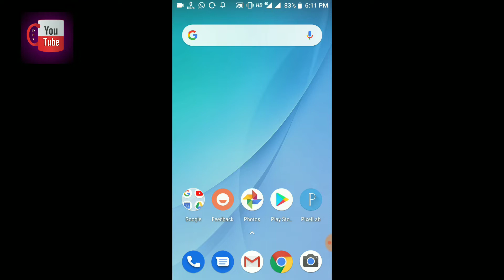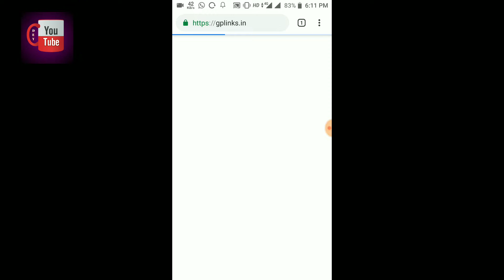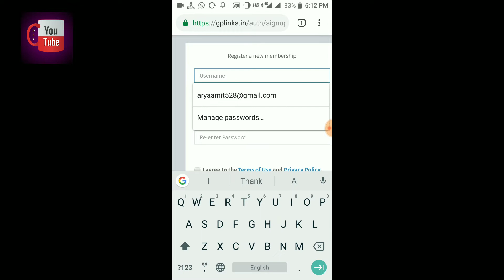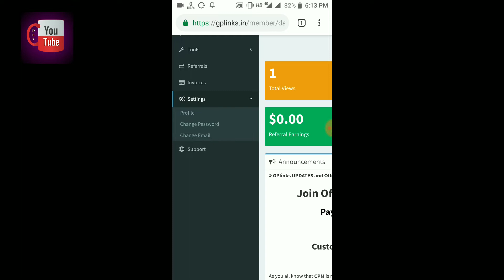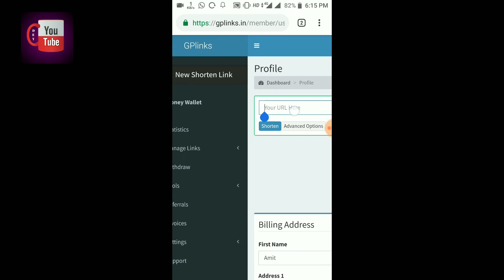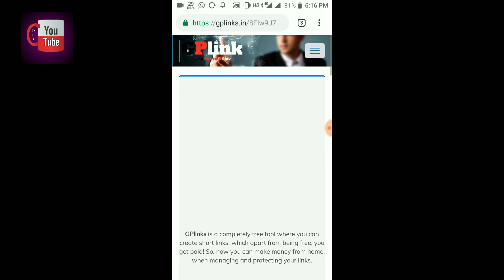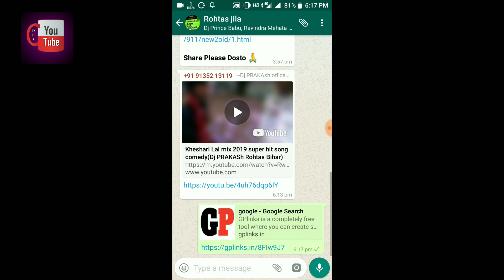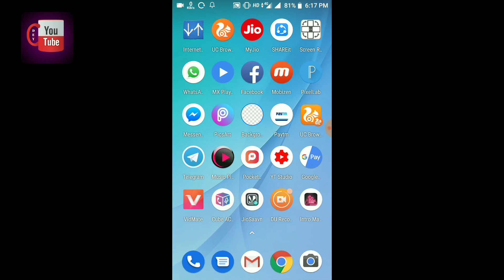2019 ka BestWebsite earnings| Make Money Online |Links Sharing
Hi Dosto.Am Amit Arya
Is website se aap acchi income kar sakte hain
agar aapko koi bhi paresani ho rahi hai aap mere number pe call kar sakte hain.

Best Earning Website | Make Money Online | Earn Money From Links Sharing

new webiste...earn money online,
 how to register gplink,
url shorte...how to register,
short and earn website,
register gplink account,
 gplink account,
 how to register gplink account
GP links ka account kaise create karte Hain
Earning website GP links
2019 ka sabse best earning website links GP links